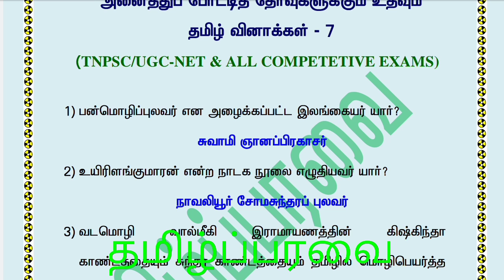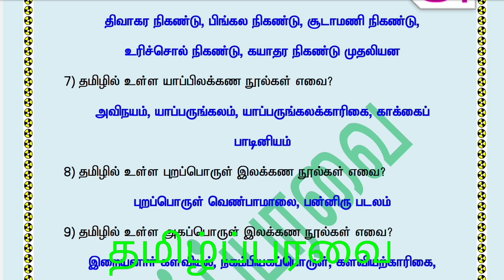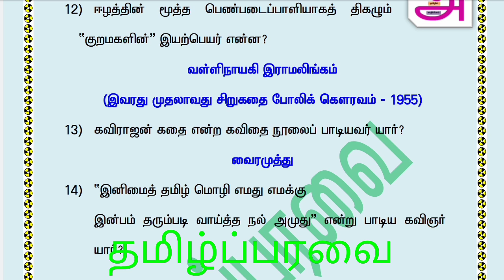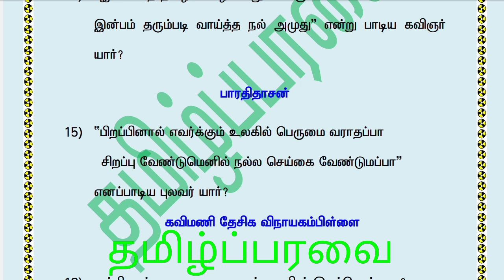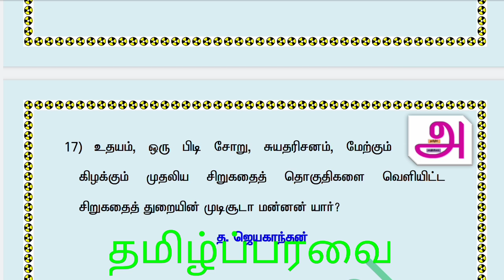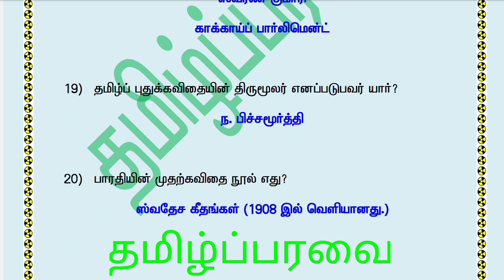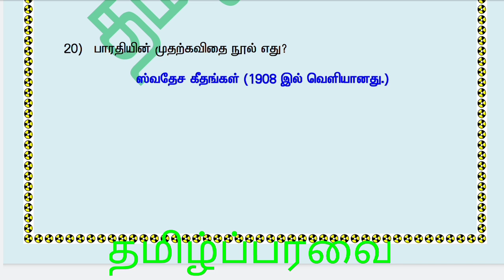# TNPSC | UGC | SET | PG TRB | அனைத்து போட்டித் தேர்வுகளுக்கும் பயன்படும் தமிழ் வினாக்கள் பகுதி 7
# TNPSC | UGC | SET | PG TRB | அனைத்து போட்டித் தேர்வுகளுக்கும் பயன்படும் தமிழ் வினாக்கள் பகுதி 7 | தமிழ்ப்பரவை |

இந்தக் காணொளியைக் கண்டமைக்கு நன்றி 🙏🙏🙏

காணொளி பற்றிய கருத்தை comment ல் பதிவிடுக. நன்றி...